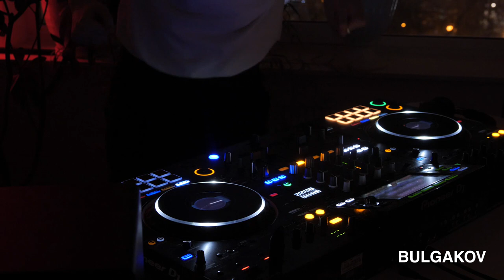Bulgakov Dj set in Ufa 03/04/2022